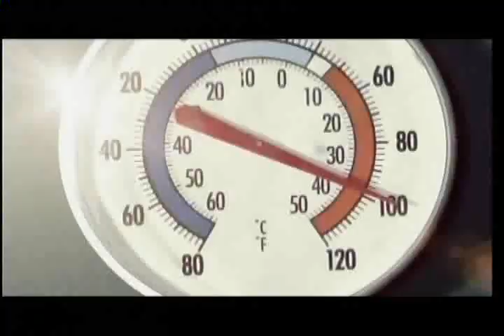UCLA Bruin Rewind 2005 - Oregon State Football